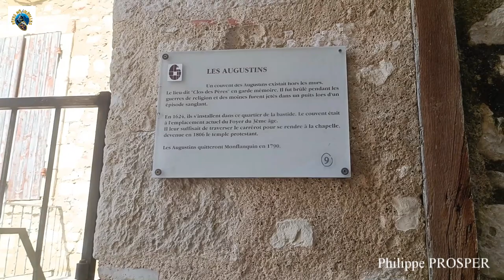Médiévales 2023 à Monflanquin 47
Médiévales 2023 à Monflanquin 47 . Parade des Compagnies présentes lors de cette édition et divers spectacles autour de la Place des Arcades et autres estaminets  de cette belle Bastide réputée dans le Lot et Garonne .
Merci à la Compagnie Sonjévéyés (Les Maroufles)  pour sa gentillesse lors des petits clins d'œil au long de la vidéo ! Merci à GEM l'organisateur à qui j'ai chapardé le Logo !